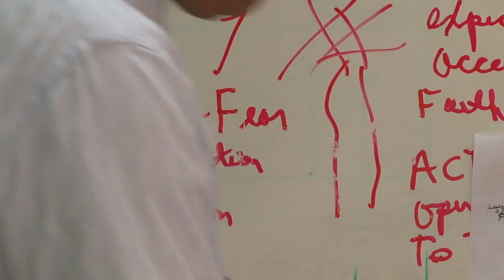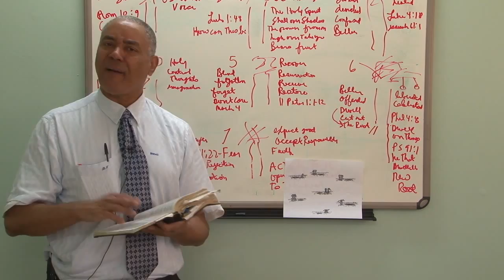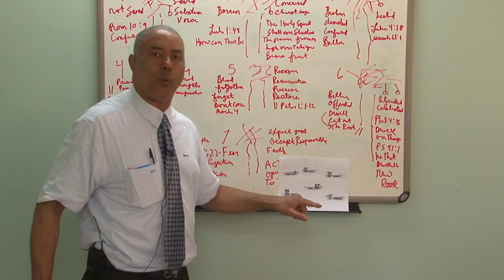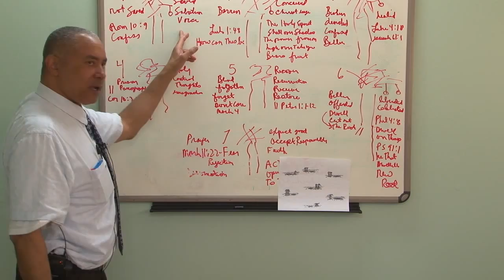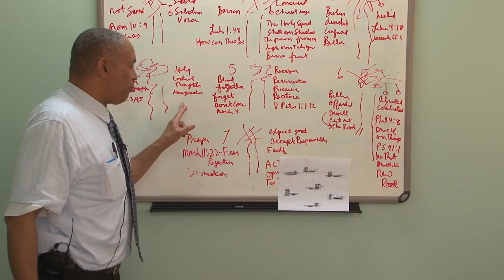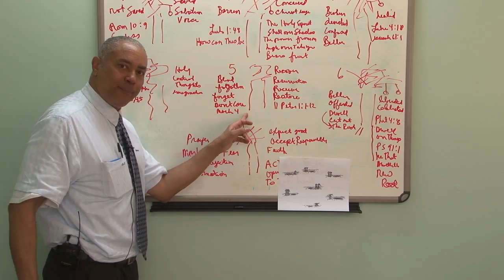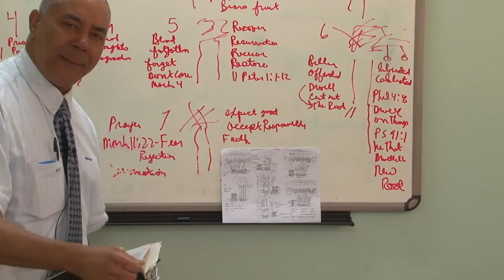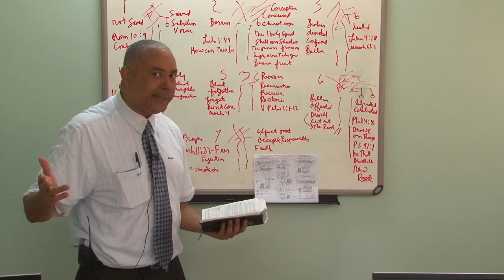Brian Tomlinson Recover Zone A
Two year bible training course or new movie. May course is "Recover Zone", by Professor Brian Tomlinson.